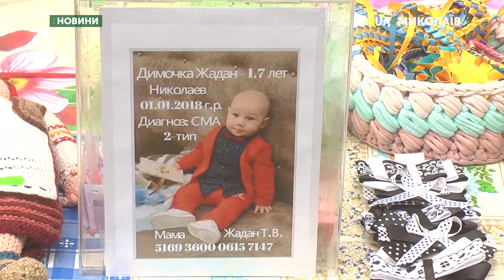На Соборній відбулась благодійна акція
Вироби ручної роботи, ігрові- і фото-зони, майстер-клас з роспису медяників. На площі Соборній організували благодійну акцію.